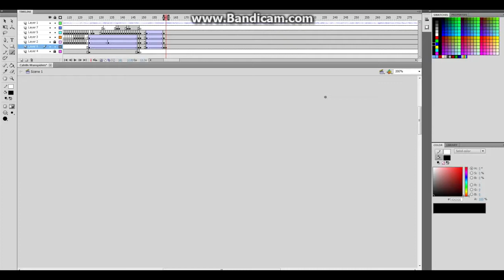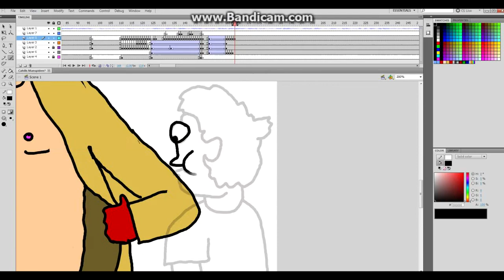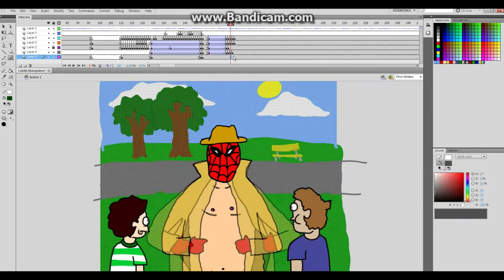Animating on speed the sequel, even speedier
This time, we speed through some Man Spider animation for our good friends over at Mavin Productions!